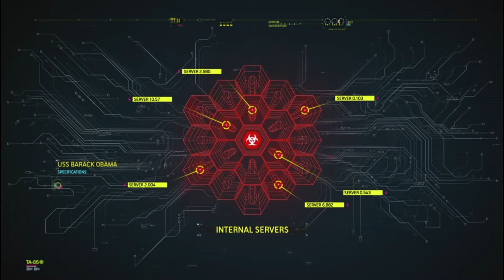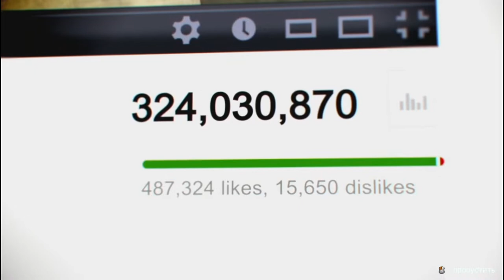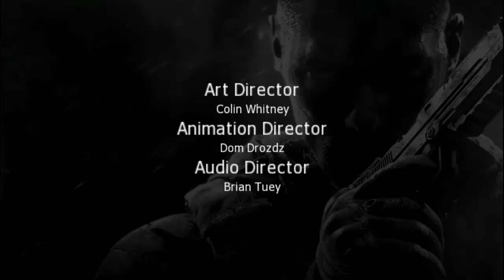Финал ! Call of Duty Black Ops II #10